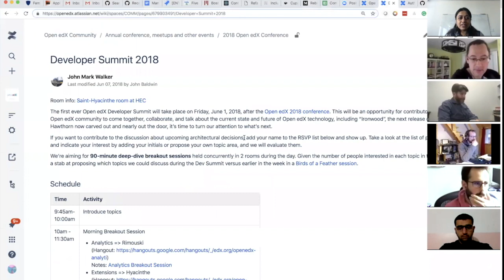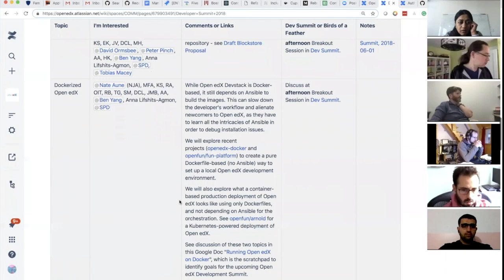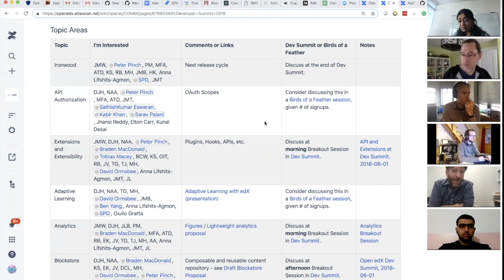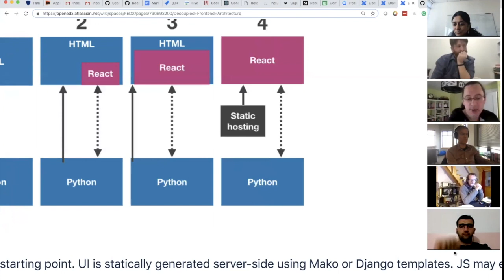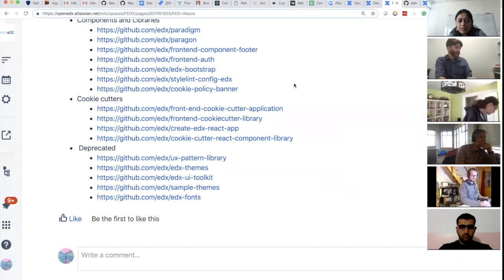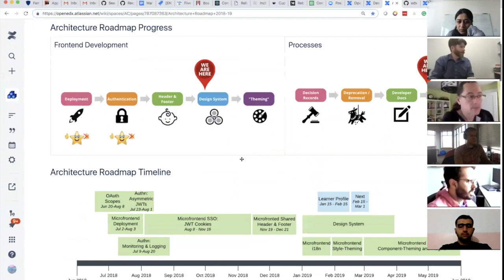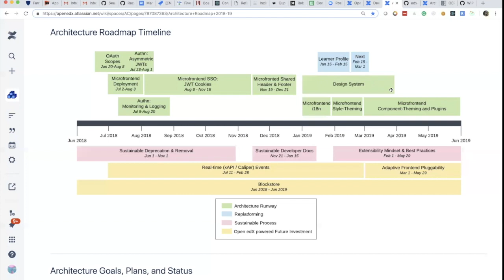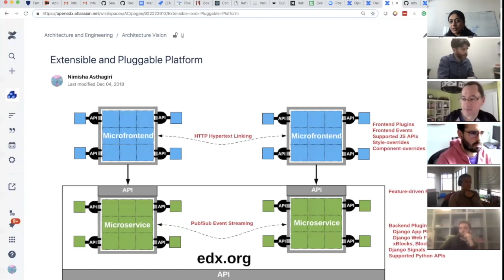Open edX Arch Hangout 2019-01-15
Discussed INCR and Python-3 upgrade, Frontend update and development plans.